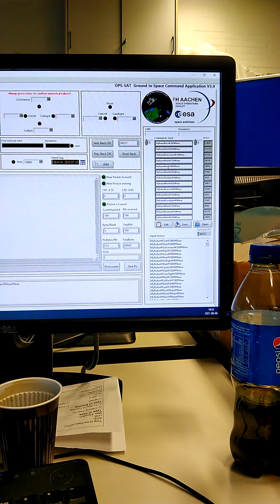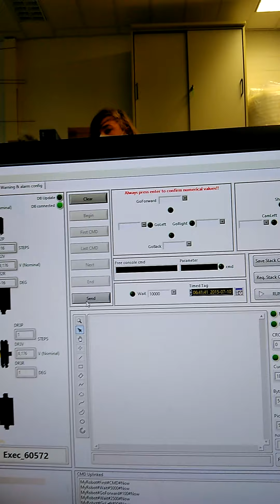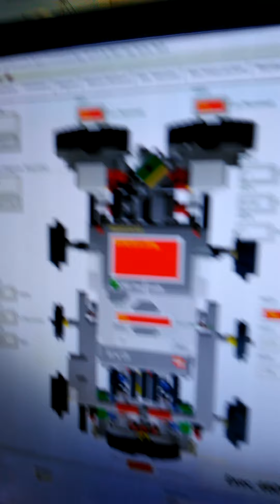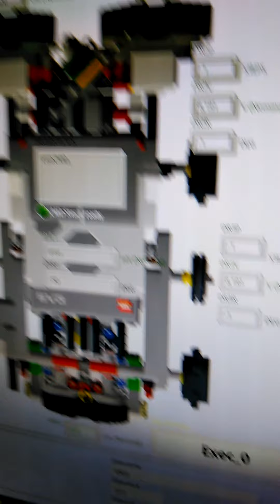ORCS-Rover Firmware / Interface Progress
Die Firmware wurde gesäubert und Fehler & Warnungen wurden behoben. Die Probleme hingen nicht mit den Sensoren zusammen, sondern mit einem Fehler, welcher höchstwahrscheinlich durch ein Bug im Betriebssystem des Lego EV3-Bricks verschuldet ist. Im Rover-interface wurde nun ein wrap-around programmiert um diesen Fehler aufzufangen.